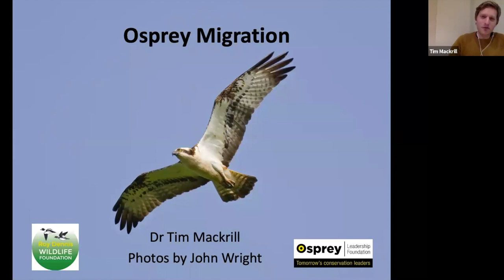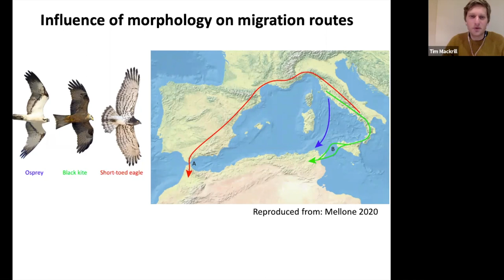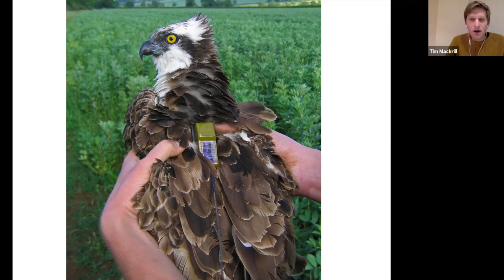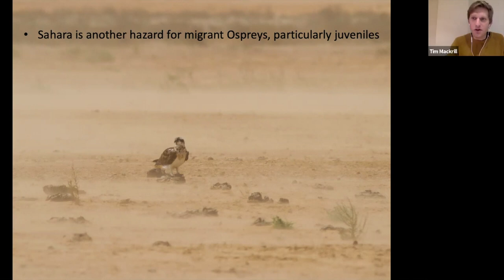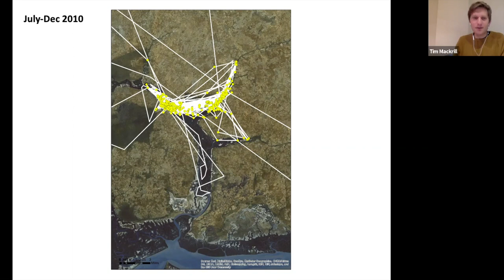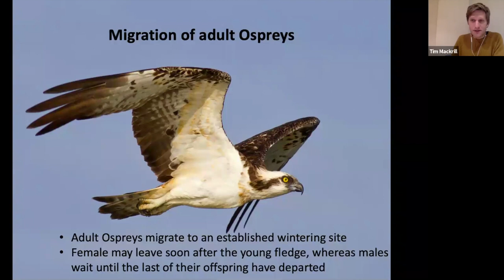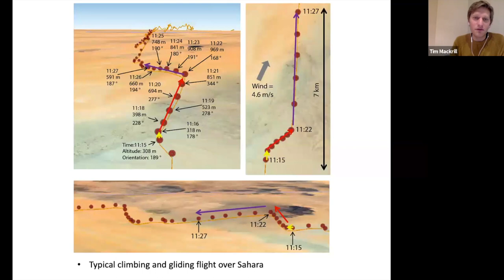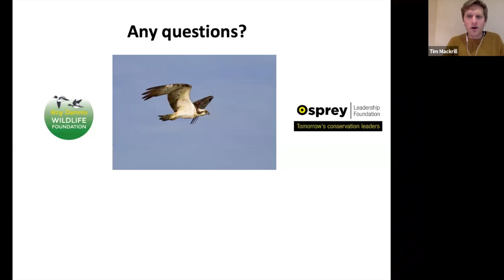Osprey Migration Webinar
OLF founder, Dr Tim Mackrill, presents a webinar on Osprey migration